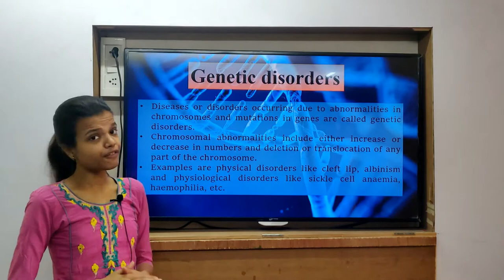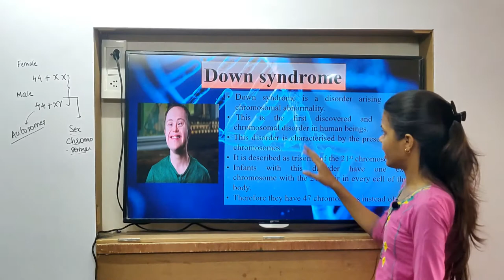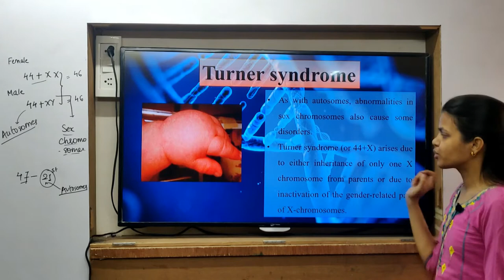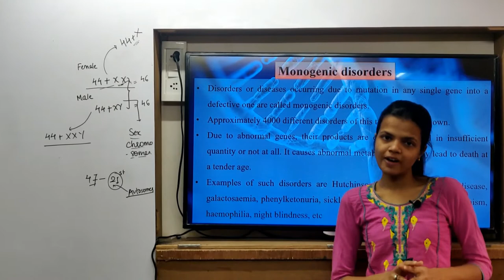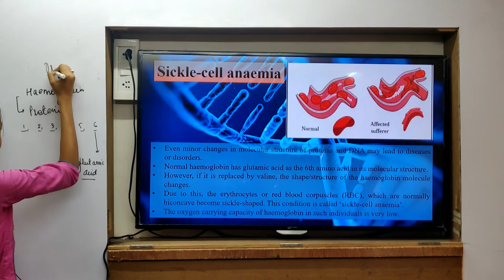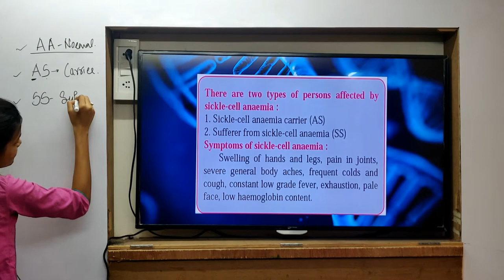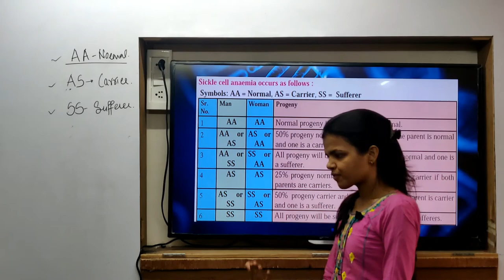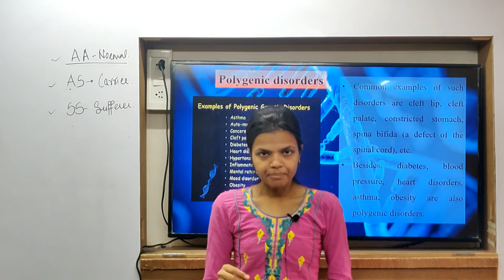Class 9th | SSC | Science | Chap 16 | Hereditary | Genetic Disorders | Lecture 6